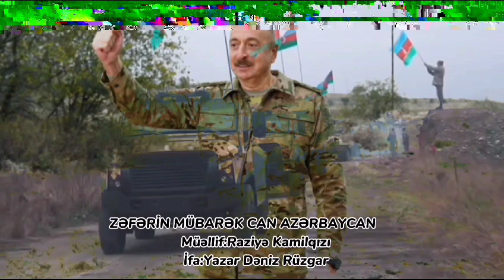Zəfərin mübarək Can Azərbaycan